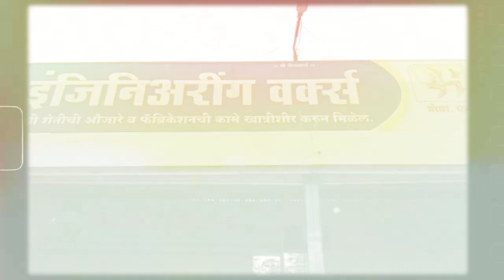सोयाबीन ' कापूस अंतर मशागत VST 130 DI कोळपने व . इतर माल पोरणे याचा उपयोग होतो सपर्क९५४५६०६२९०